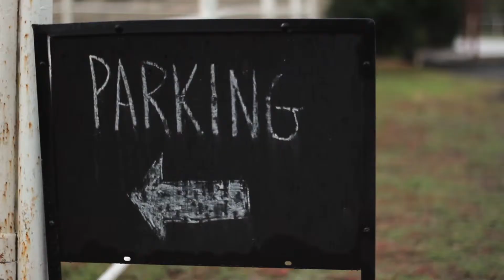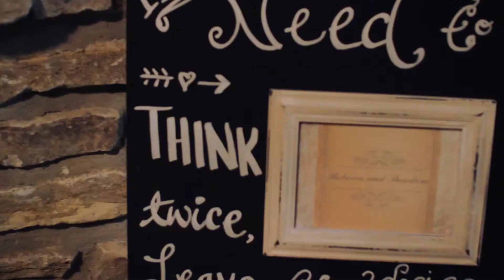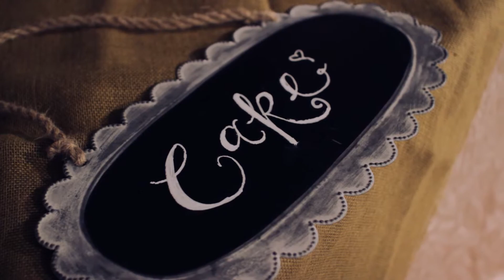Teddy & Becca Whitehead | Wedding Highlights - Fossil Creek Ranch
Locations: Fossil Creek Ranch, Fitzhugh, OK

Shot with: 2x Canon t3i || 1x Canon t2i || Sigma 30mm f/1.4 || GoPro Hero 2 || Canon 50mm f/1.8 || Canon 18-135 || Sigma 50-150mm f/2.8 || Glidecam xr-1000 || Manfrotto Tripods || Opteka Slider || Magic Lantern Firmware || Audio recorded using 2x Zoom H1

Editing in Adobe Premiere and Adobe After Effects